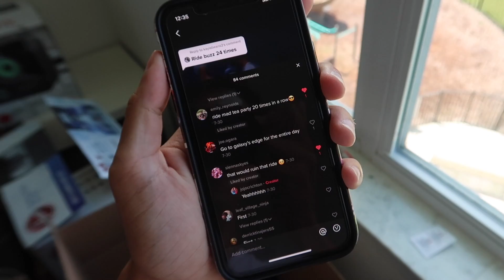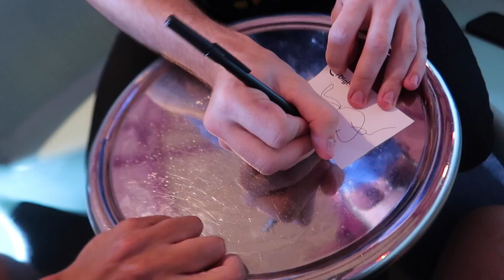RIDING TEACUPS IN DISNEY WORLD ALL DAY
It is time for another Disney World Challenge. Today we are attempting the Crazy Mad Tea Cups Challenge at Magic Kingdom. We will be attempting to ride the mad tea party attraction twenty times, with each ride having a unique twist on it! You can basically call us MAD for attempting this!

Jonathan Crichton
6526 Old Brick Rd.